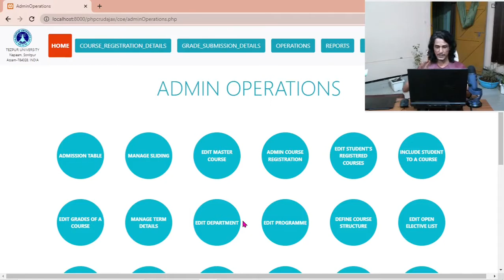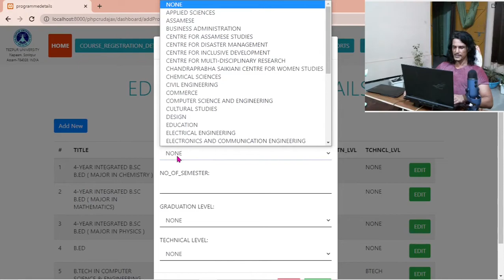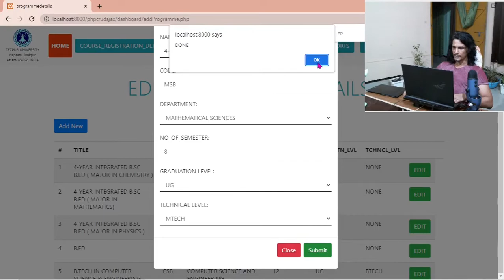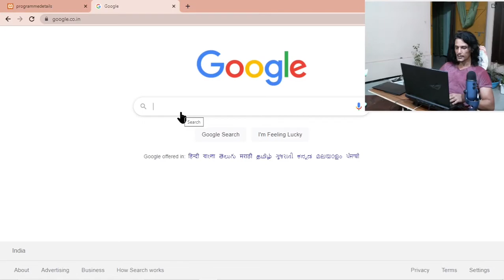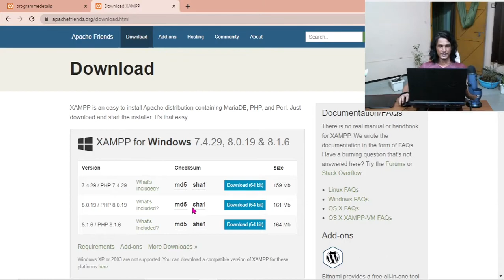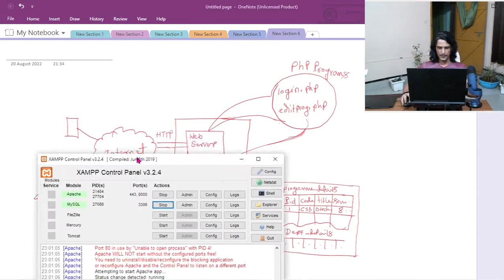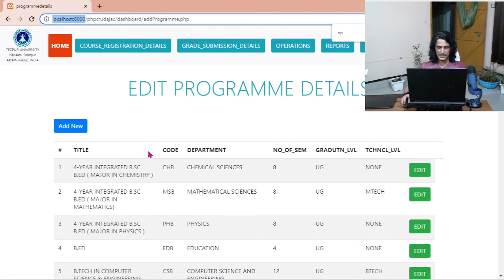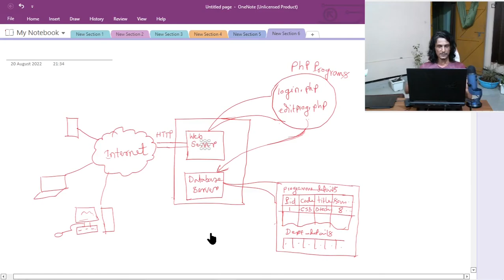PHP project step by step | MYSQL AJAX JQUERY BOOTSTRAP CSS JAVASCRIPT HTML| PHP CRUD for beginners.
PHP project step by step | MYSQL  AJAX JQUERY BOOTSTRAP CSS JAVASCRIPT HTML| PHP CRUD for beginners. PHP SCHOOL MANAGEMENT SYSTEM. PHP STUDENT MANAGEMENT SYSTEM.
in this video series we shall learn how to build PHP project step by step. if you are looking for php projects for beginners, this video series is perfect for you. You will be learning how to build a php project from scratch. We shall learn how to build a php mysql web application with JQUERY AJAX BOOTSTRAP CSS JAVASCRIPT HTML.

In this php project we are going to develop a web page that allows the user to maintain all programs offered by an institute. We will learn and make use of concepts like  HTML, CSS, JS, jQuery, AJAX, Database connection and Session variables while developing this use case. This video series we will discuss how to create a web based end to end student management system using PHP,JS,CSS , bootstrap, ajax and MySQL. in this video series you will learn how to build a full stack php application from scratch.
 PHP minor project.
 PHP academic project
Build PHP project from scratch.
Build PHP project from scratch step by step
full stack php project development

Timecodes
0:00 introduction
2:06 Student management system in PHP
4:49 what we are going to build
8:04 software for PHP web application development. For Student Management System in PHP
11:50 Why do we use XAMPP server in web development

I am Dr. Ram Charan Baishya, Dr. RCB, Dr R.C.Baishya from India. I teach Computer Science at a central university of India, located in the North-East Region Of India.